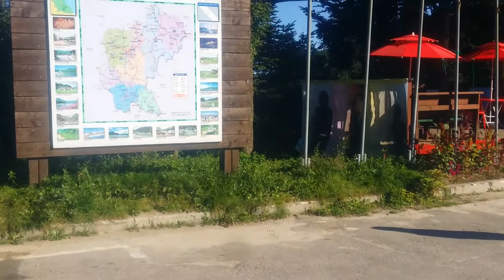운두령정상고개